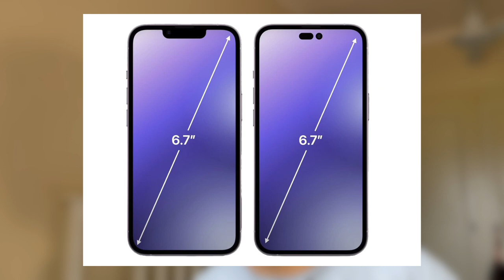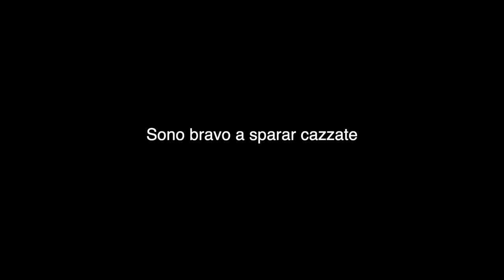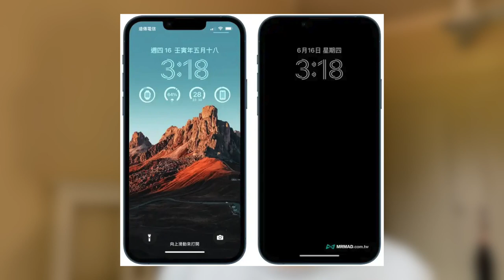come sarà davvero iphone 14 pro max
Oggi parliamo dell’evento apple che si svolgerà mercoledì, e più specificatamente della ganna di iPhone: iphone 14,iPhone 14 plus, iphone 14 pro e iPhone 14 pro max.